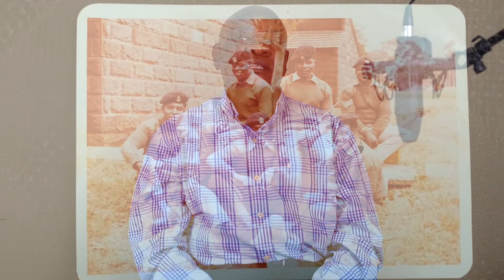David Kibe Mwangi | Maroon Commandos Band Documentary